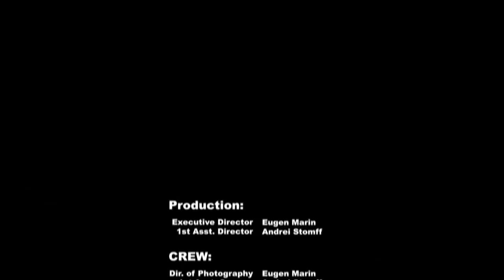Bucharest Gold Watch - An hour to pass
One hour passed next to one of the golden watches of Bucharest city. Ignoring the commercial, these watches are a masterpiece. Enjoy!